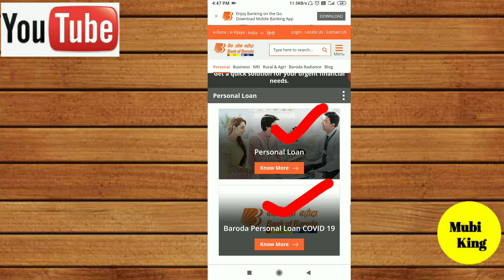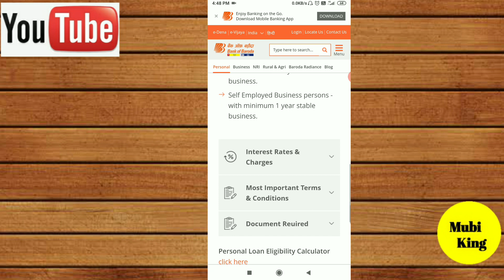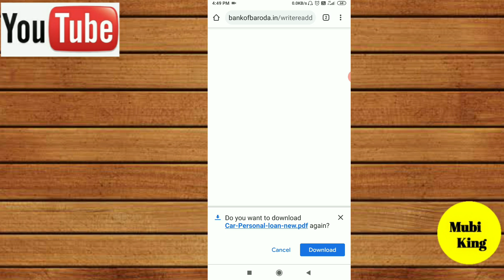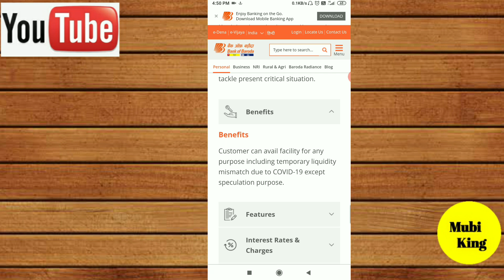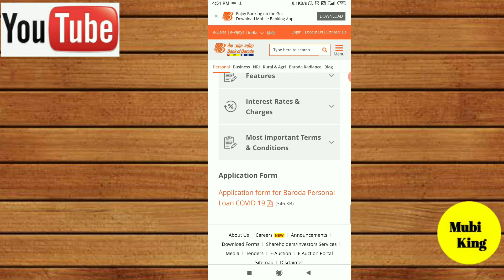Instant Personal Loan||Lockdown Covid-19 Emergency Lone & Personal Loan by Bank of Baroda||(Tamil)